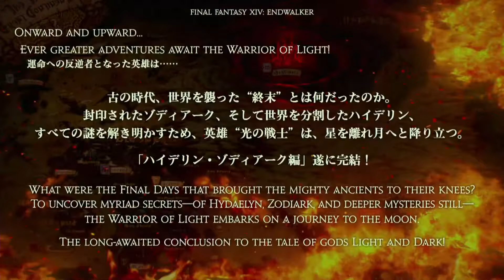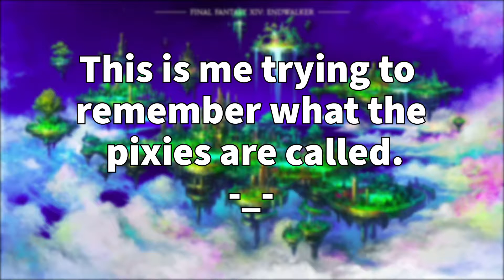Keynote Address Extended Summary | Digital Fan Festival 2021 | FFXIV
In this video I go into more details about the information that was provided to us during the Keynote Address as part of the Digital Fan Festival 2021 for Final Fantasy XIV Online.

The Keynote Address was presented to us by Directer and Producer Naoki Yoshida, with Michael-Christopher Koji Fox providing the English interpretation for Yoshida.

We were given new information about the Endwalker expansion, along with additional details of things we learned during the Announcement Showcase. Such as, the new melee-DPS job: reaper; the new player city hub - Old Sharlayan; Male Viera, etc.

0:00 - Introduction
1:23 - Keynote Address Opening
2:36 - New Melee-DPS: Reaper
5:14 - Hydaelyn & Zodiark Storyline Conclusion
5:55 - New Player City Hub: Old Sharlayan
7:34 - Endwalker Main Theme
9:00 - New & Old Characters
11:58 - New Areas
16:57 - New Encounters
18:06 - Other Content Coming with 6.0!
22:55 - Endwalker Expansion Packages
26:19 - Male Viera & Female Hrothgar
27:21 - New Oceania Data Center
27:37 - Square Enix CEO Yosuke Matsuda
28:10 - Conclusion